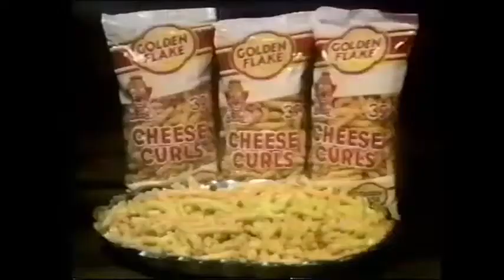Another Bear Bryant Golden Flake Commercial from 1973